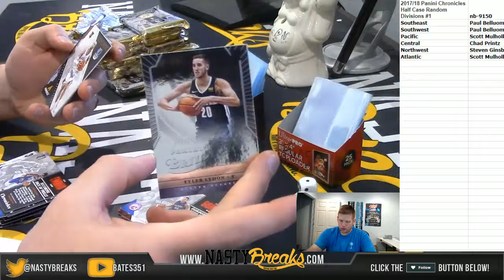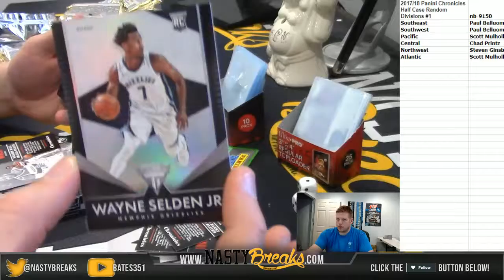1 28 18 2017 18 Panini Chronicles Half Case Random Divisions #1